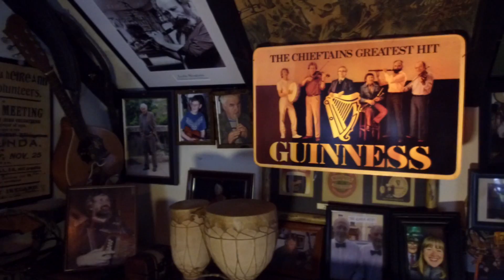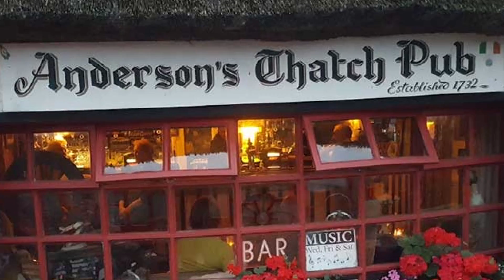Michelle Murphy I'll Meet You On The Other Side